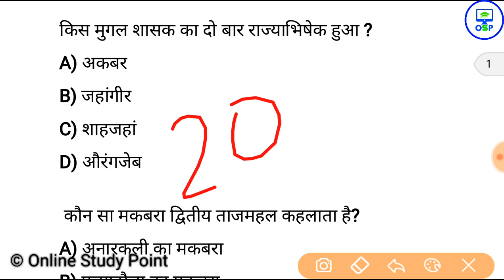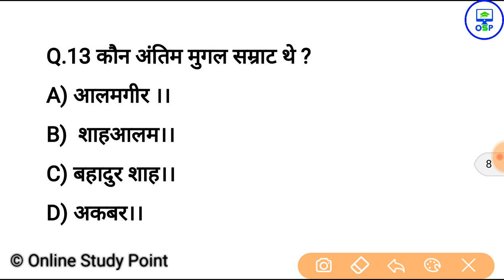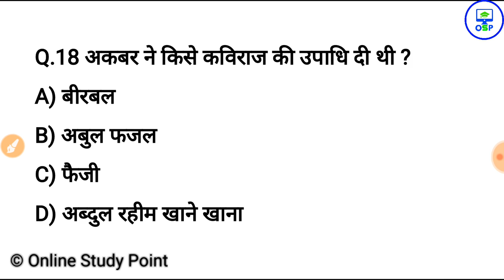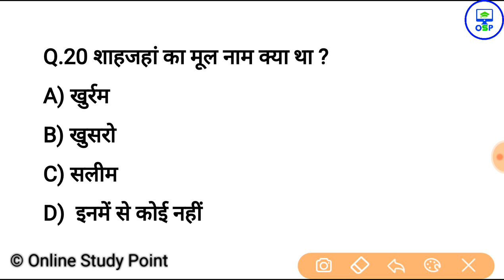Gk in hindi 20 important question answer | railway, ssc, ssc gd, police | osp